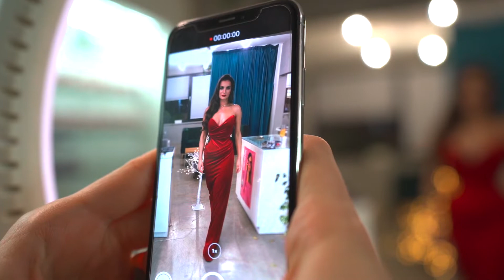Natalia Janoszek-preparation for "365 Days" movie premiere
Przygotowania aktorki Natalii Janoszek do premiery filmu "365 dni" 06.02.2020.